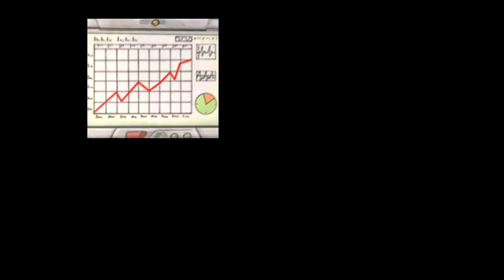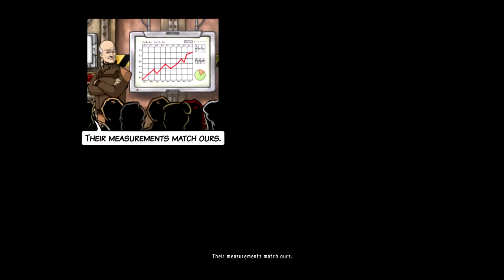Steam cleaning -a new beginning final cut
lets have a look at a point and click of all things check it out